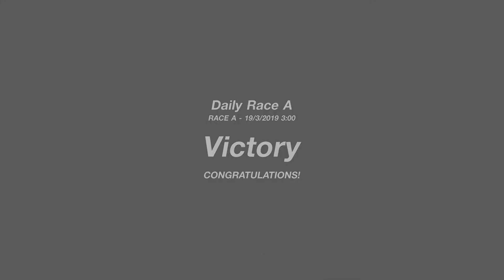Gran Turismo™SPORT Daily Race 825 Tsukuba Mazda Eunos Roadster (NA) Onboard